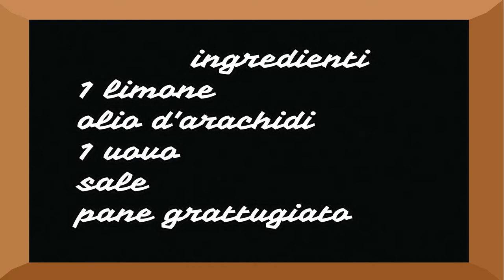PETTI Dì TACCHINO AL LIMONE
Non i soliti petti di tacchino impannati,ma questi hanno un particolare sapore con la marinatura al limone
Musica di EuroRave79